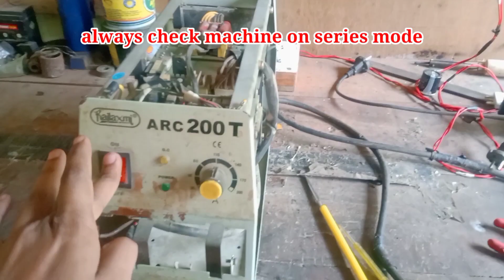welding machine capacitor problem full repair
inverter welding machine
MOSFET top board 24 volt smps,
welding equipment,

2 phase welding machine repair
250 amp welding machine repair
3 phase welding machine repair
troubleshooting ac capacitor
why capacitor used in single phase induction motor
welding machine control card repair
capacitor welding machine
washing machine dryer capacitor problem
air conditioner capacitor problems
welding machine power supply connection
what happens if capacitor fails in motor

Sumit toolsmaster,
sumit tools master,
sumit master tools,
sumit mastertools,
welding,
welding machine repair,
repair welding machine,
arc welding machine repair,
how repair welding machine,
welding machine repairing,
3ph welding machine repair,
welding machine fan repair,
smps welding machine repair,
welding machine repair shop,
mma 200 welding machine repair,
300 amp welding machine repair,
Power Tools Tips and Tricks,
Welding machine 24volt smps full repair,
Welding machine OC Problem full repair,
How to repair welding machine,
How to repair OC light of invertor welding machine,
Welding machine OC problem,
Welding machine OC light problem,
Arc 200 welding machine OC problem,
24volt repair,
300 amp welding machine repair,
Inverter welding machine,

Part-1

Part-2

Part-3

Part-4

Part-5

"नमस्ते दोस्तों! मेरा नाम Sumit  है और आपका स्वागत है हमारे YouTube चैनल Sumit toolsMaster पर। इस चैनल पर, हम आपको welding machine repairing  के बारे में रोचक और शिक्षाप्रद वीडियोस देंगे। हमारे साथ जुड़कर, आपको welding machine ko kese repair karna he के बारे में बहुत कुछ सिखने को मिलेगा।